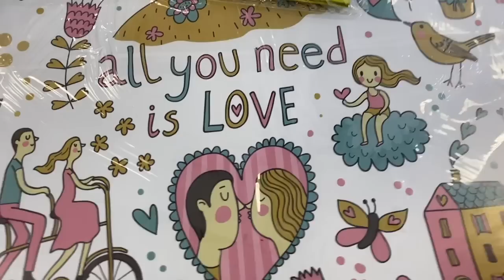MONDAY 2ND MAY | eBay Reseller Vlog | I Sold A Necklace For £430!! | I Hit Things With A Hammer...